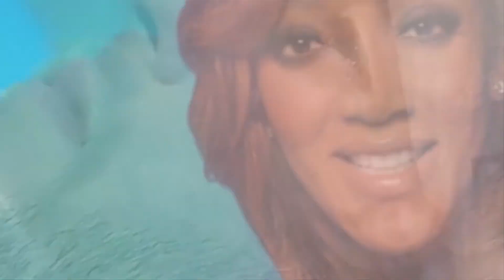Jhene Aiko Sings "America the Beautiful" at Super Bowl 56 in Los Angeles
In addition, Halle Berry and a slew of other stars and athletes were featured in a video that aired before kickoff, while Dwayne Johnson hit the field to introduce the teams.

Before Mickey Guyton performed the national anthem at Super Bowl LVI on Sunday, a few other performers took the stage at SoFi Stadium in Los Angeles.

Jhené Aiko delivered a performance of “America the Beautiful” from the field. Aiko, dressed in a sequined gown, was accompanied by a harpist, and her performance was intercut with footage of U.S. soldiers watching her performance from where they were stationed overseas.